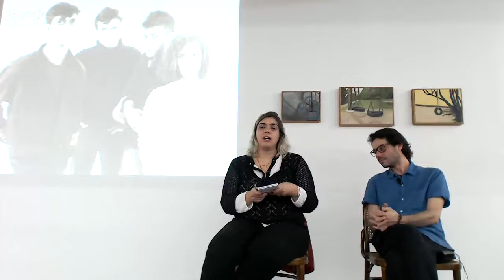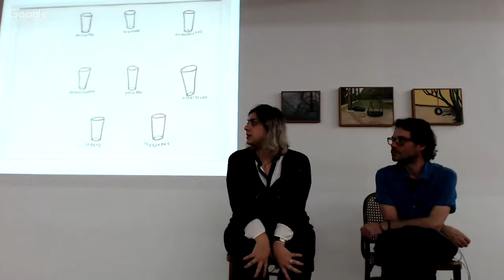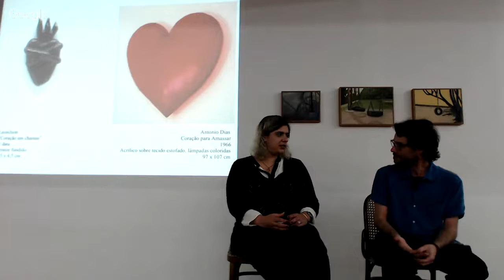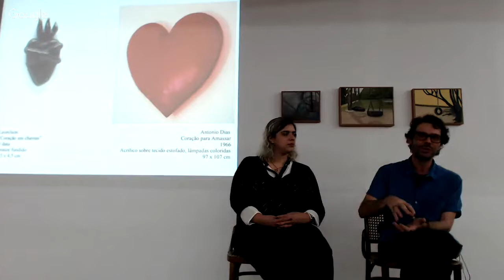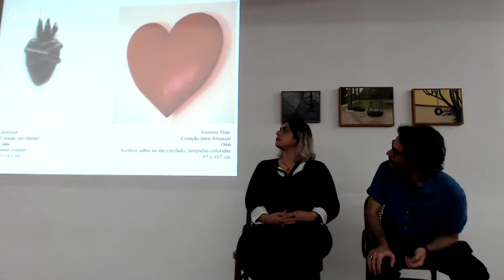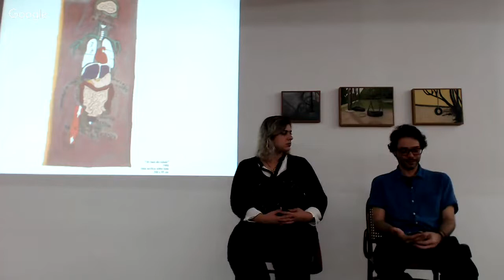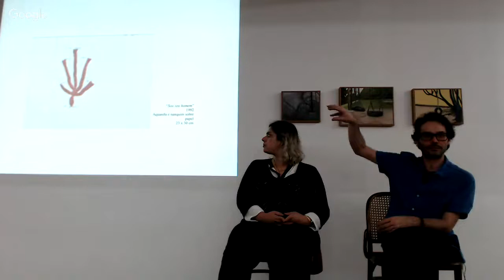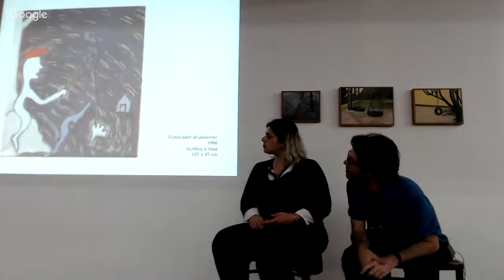Bate-Papo sobre a obra do artista Leonilson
Galeria Estação em parceria com o ART'emRede e Alayde Alves promoveram um bate-papo em torno da obra do pintor, desenhista e escultor brasieliro, José Leonilson Bezerra Dias, mais conecido como Leonilson, com participação de Thais Rivitti e Cadu Riccioppo

Thais Rivitti atua como crítica de arte e curadora. Particularmente interessada na arte contemporânea brasileira, há seis anos dirige o espaço de arte independente Ateliê397, onde já realizou inúmeras exposições, cursos, debates e publicações. É formada em jornalismo pela PUC – SP, Filosofia pela USP e mestre em Teoria, História e Crítica de Arte, também pela USP. Editora de livros de artistas: “Beatriz Milhazes: pinturas, colagens” (2008), “Leda Catunda: 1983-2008” (2009), “Carmela Gross, Um corpo de ideias” (2011), “Fernando Zarif ”(2013), entre outros. Entre suas curadorias destacam-se: “Nino cais – Décor”, Galeria Virgílio, 2009, “Mônica Nador: Pintura de exteriores”, Pinacoteca do Estado de São Paulo, 2008; “Espaços Independentes: a alma é o segredo do negócio”, Funarte, 2012, “Rodrigo Braga:Tombo”, Casa França Brasil, Rio de Janeiro, 2015 e “Modos de ver o Brasil: Itaú Cultural 30 anos”, na Oca em 2017

José Leonilson Bezerra Dias[1] (Fortaleza, 1 de março de 1957 — São Paulo, 28 de maio de 1993) foi um pintor, desenhista e escultor brasileiro.

Em 1961 mudou-se com a família para São Paulo. Entre 1977 e 1980 cursou educação artística na Fundação Armando Álvares Penteado (FAAP), onde foi aluno de Julio Plaza (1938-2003), Nelson Leirner (1932) e Regina Silveira (1939).

Teve aulas de aquarela com Dudi Maia Rosa (1946) na Escola de Artes Aster, que frequentou de 1978 a 1981. Nesse último ano, em Madri, realizou sua primeira exposição individual e viajou para outras cidades da Europa. Em Milão teve contato com Antônio Dias (1944), que o apresentou ao crítico de arte ligado à transvanguarda italiana Achille Bonito Oliva (1939).

A obra de Leonilson é predominantemente autobiográfica e está concentrada nos últimos dez anos de sua vida. Segundo a crítica Lisette Lagnado, cada peça realizada pelo artista é construída como uma carta para um diário íntimo. Em 1989, começou a fazer uso de costuras e bordados, que passaram a ser recorrentes em sua produção. Em 1991, descobriu ser soropositivo, e a condição de doente repercutiu de forma dominante em sua obra.

Seu último trabalho, uma instalação concebida para a Capela do Morumbi, em São Paulo, em 1993, tem um sentido espiritual e alude à fragilidade da vida. Por essa mostra e por outra individual realizada no mesmo ano, recebeu, em 1994, homenagem póstuma e prêmio da Associação Paulista de Críticos de Arte (APCA).

No mesmo ano de sua morte, familiares e amigos fundam o Projeto Leonilson, com o objetivo de organizar os arquivos do artista e de pesquisar, catalogar e divulgar suas obras.